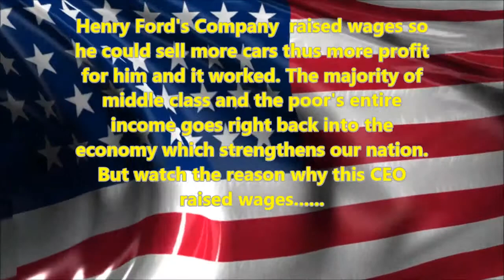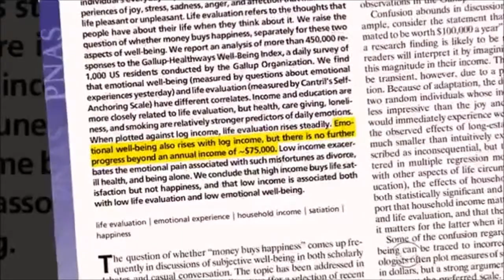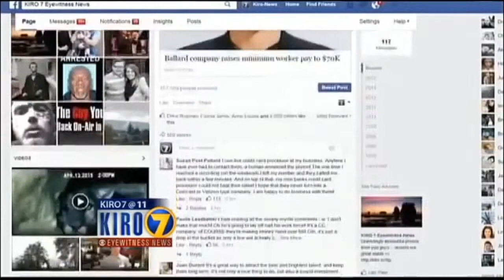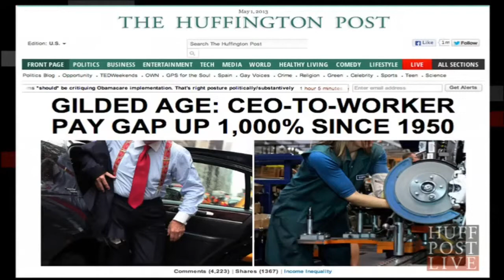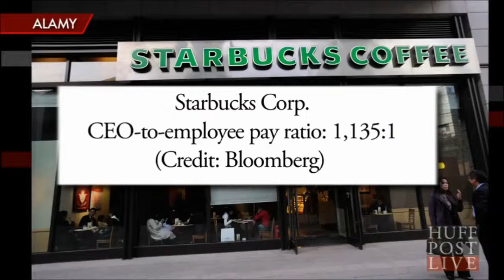Best Boss Ever! A CEO Who Is An American Hero Compassionate Patriot Who Care's For Our Country ?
With a massive shift of wealth from the 99% to the 1% that took off drastically due to Reaganomics and Reaganomics type policies. A report in 2013 shows that the ratio of CEO to worker pay has increased 1,000 percent since 1950. United States CEO's total pay to workers pay ratio is now the worst in the civilized world by leaps and bounds.

Henry Ford's Company raised wages so he could sell more cars thus more profit for him and it worked. The majority of middle class and the poor's entire income goes right back into the economy which strengthens our nation. But watch the reason why this CEO raised wages.

Thank you Dan Price